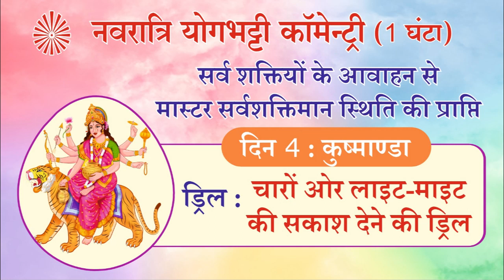दिन 4 | 18 अक्टूबर 2023 | नवरात्रि योग भट्टी कमेंट्री | कुष्माण्डा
ड्रिल  : चारों ओर लाइट-माइट की सकाश देने की ड्रिल (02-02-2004)